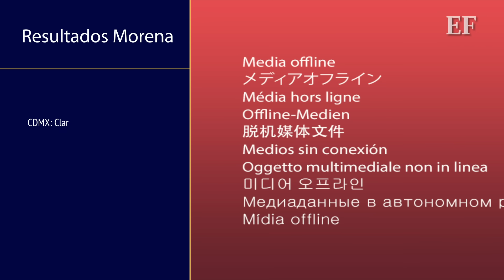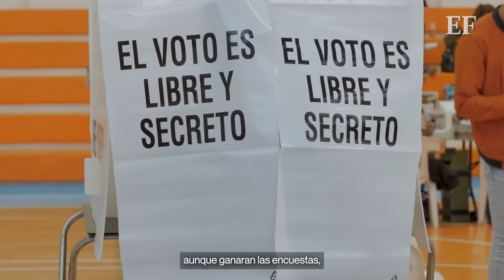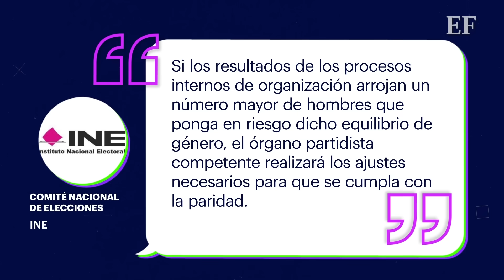Clara Brugada va para CDMX en Morena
Morena anunció a quienes serán las y los nueve Coordinadores de Defensa de la Transformación de las nueve gubernaturas que participarán en las elecciones de 2024. Los resultados quedaron así: